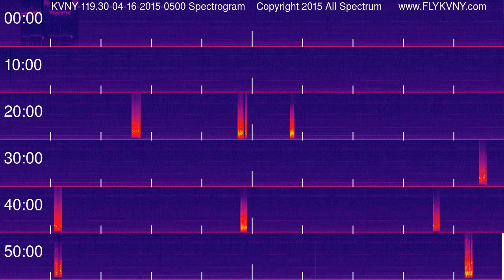Van Nuys Airport Tower Recordings 119.3 MHz 04-16-2015 0500 hour Spectrogram